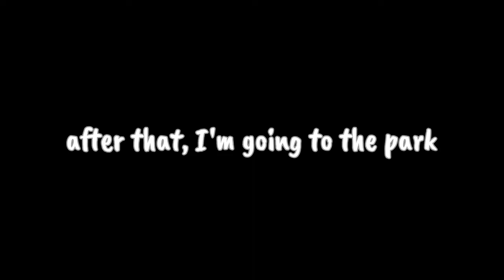Happy New Year 2022! | A Little Vlog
I hope this year won't be even worse than before